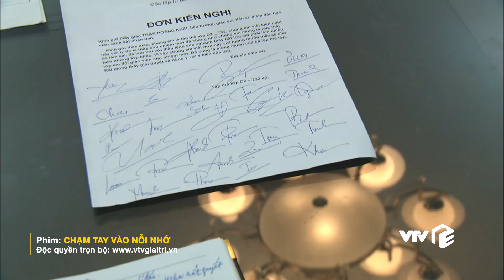Chạm Tay Vào Nỗi Nhớ tập 5 | Con trai cưng của mẹ cậy quyền thế đuổi luôn thầy giáo chủ nhiệm